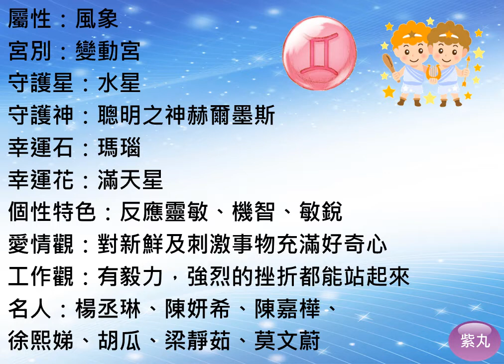紫丸生活日文-(星座) 雙子座 的日文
用影片詳細說明生活日文-「(星座) 雙子座」。學日文也可以很快樂!